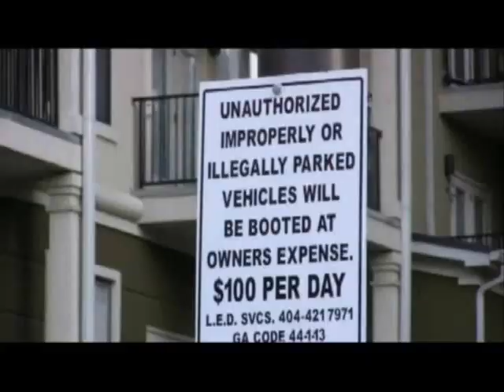Frankie & Neffe Pilot- Park Towers Episode 1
Renaissance MultiMedia Group shoots first pilot spin-off reality show.  From the BET Hit show "The Way It Is"  Keysha Cole's mother Frankie is putting her own show "Halla It's Just Frankie"